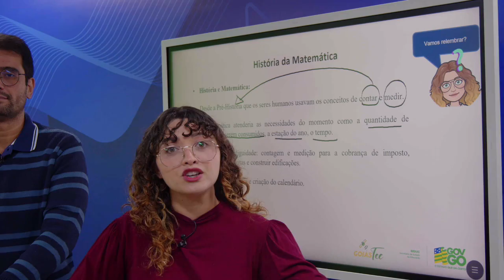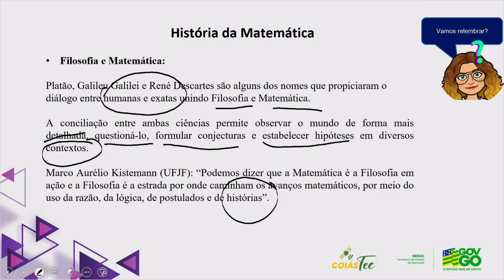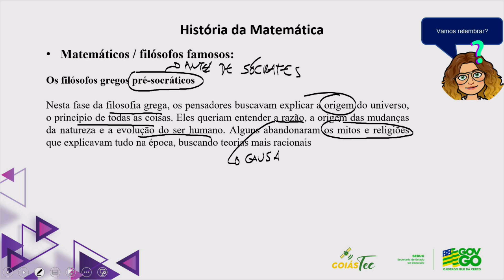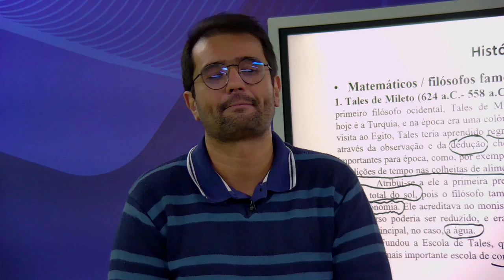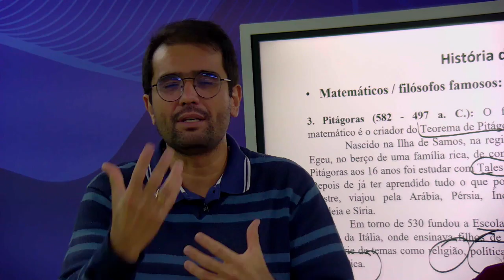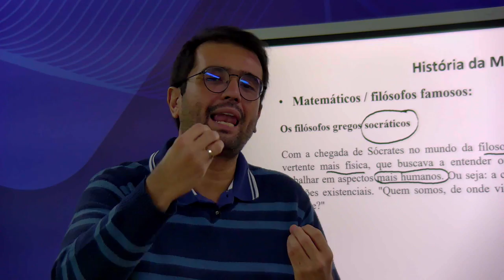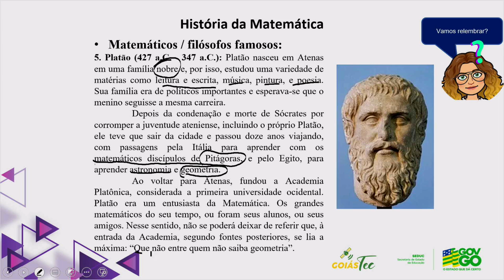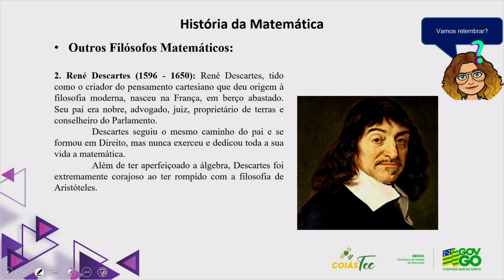2023 | Matemática - 03/08/2023 - 2ª Série